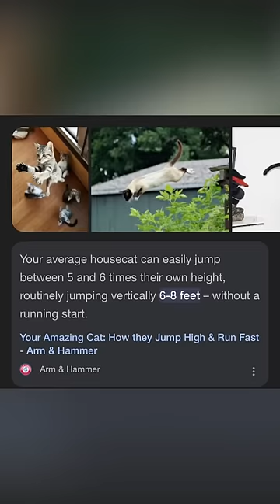IT GOT INTENSE